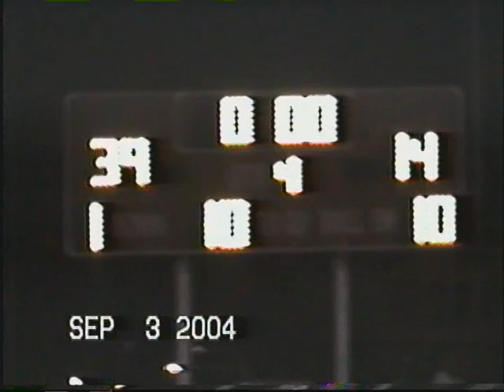Butch's Boys: 2004 Week 1 Lebo vs Osage City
Heads; spikes; walls.